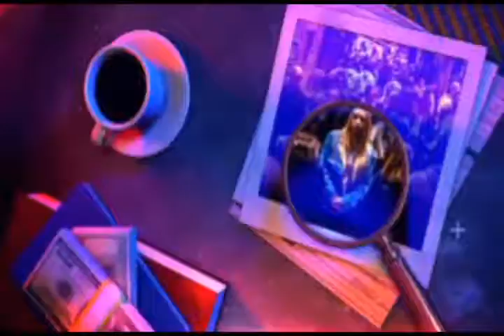Pokmaswas Kelautan Kalianget Gelar Bersih2 Lingkungan Massal